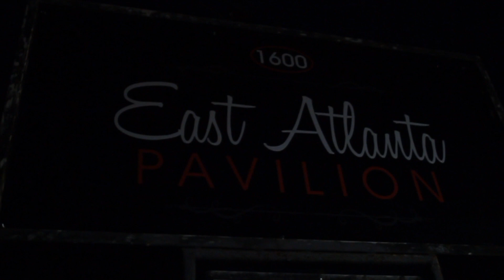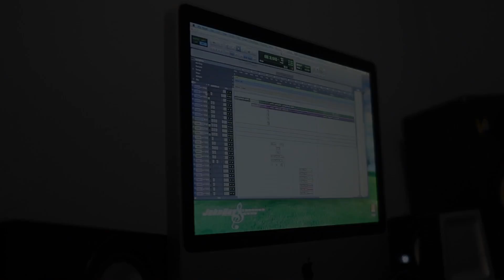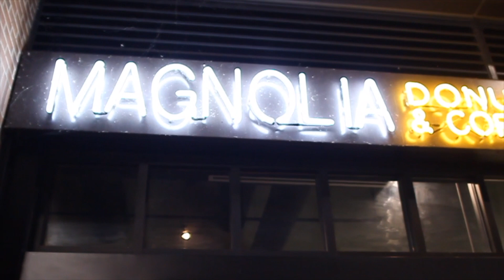Ying Yang Twins (Feat. Petey Pablo) JustAtlanta @ Cleveland, OH Ep 2 (Shot/Edited By Don Sipp)